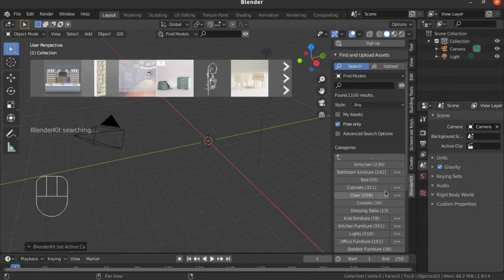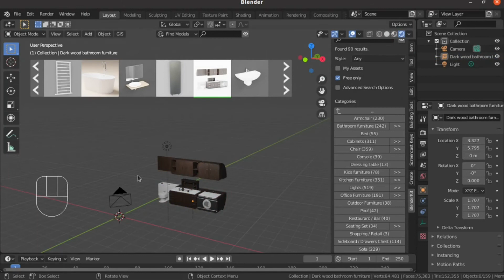Blender 3d, free real time addon library para interiores y exteriores, arquitectura, naturaleza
Añade assets gratis (free) a tus escenas de forma rápida y gratis, para juegos o animaciones. (sala, cocina, comedor).